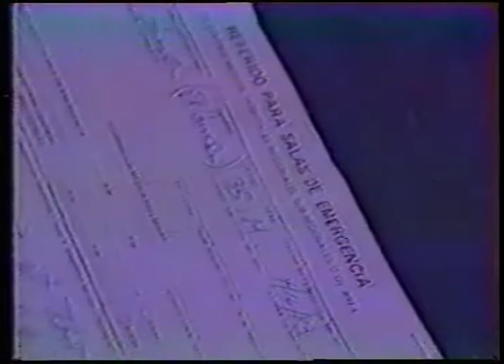WWC Ox Baker KILLS Invader#1 1983